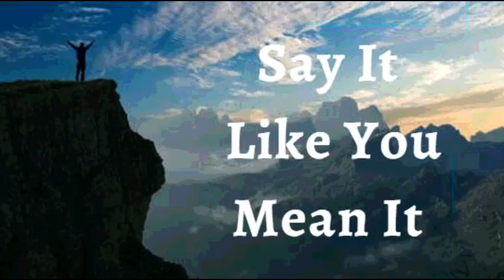20th January 2022 Say It like You Mean It (Audio in Hindi)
20 जनवरी 2022

 मैं घोषणा करता हूं कि मैं स्थिर और शांतिपूर्ण हूं.। मैं लोगों या परिस्थितियों को मुझे परेशान नहीं करने देता हूं।
 मैं हर कठिनाई से ऊपर उठता हूं, यह जानकर कि ईश्वर ने मुझे शांत रहने की शक्ति दी है। मैं अपने जीवन को खुश रहने के लिए चुनता हूं, जहां मैं लगाया जाता हूं, वहां खिलता हूं, स्थिर रहता हूं और ईश्वर के स्वर्गदूत की सेनाएं  मेरी लड़ाई लड़ते है। यह मेरी घोषणा है।

मेरा शरीर मसीह का है और मैं उसके शरीर का एक अंग हूँ। जैसा यीशु है, वैसा ही मैं भी इस संसार में हूँ। मैं स्वास्थ्य, जीवन शक्ति और पूर्णता में चलता हूं। मेरे शरीर में मृत्यु और बीमारी का कुछ भी नहीं पाया जा सकता है, मेरे शरीर के लिए हमेशा- बढ़ती कृपा की अभिव्यक्ति है आमेन

 अल्लेलूया आमेन*

 शालोम